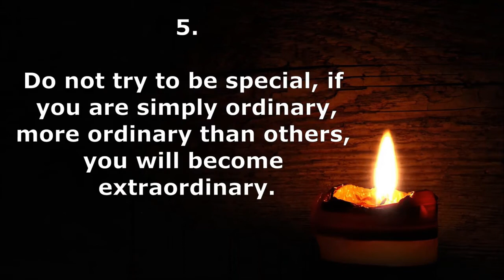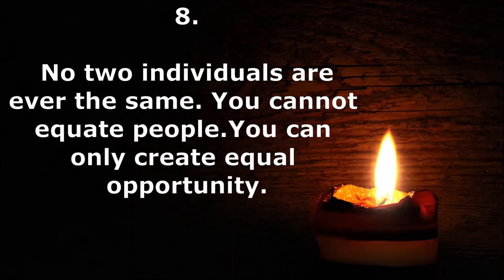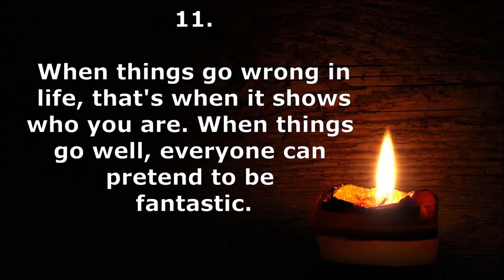YOUTH Motivation Sadhguru | Sadhguru Tips for youth | Sadhguru Advice for Students and Young People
Inspirational Sadhguru Quotes . Sadhguru Quotes for Motivation. Motivational Quotes to work hard in life. Sadhguru best inspiration and motivation. Sadhguru inspiring and motivating quotes status for whatsapp. Life changing motivation from sadhguru. Sadhguru advice and lessons for youth. Sadhguru advice for students about life.